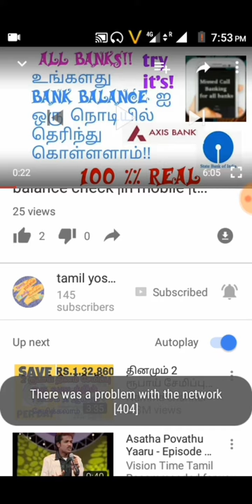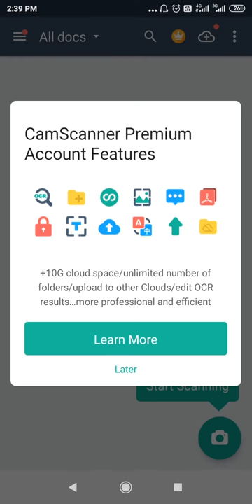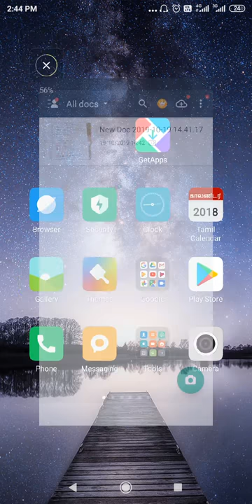HOW TO CONVERT PHOTO Or IMAGE INTO PDF IN TAMIL | HOW TO IMAGE CHANGE IN PDF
kinemaster watermark remove for without paying money please watch fully

நண்பர்களே நமது சேனலுக்கு ஆதரவு அளியுங்கள்  நண்பர்கள் . மேலும் இந்த வீடியோவை உங்களது நண்பர்களுடன் பகிர்ந்து கொள்ளுங்கள்.

Any information come in your hand

All friends welcome my chennel